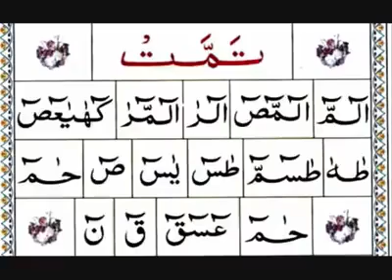அல் குர் ஆன் தஅலிம்